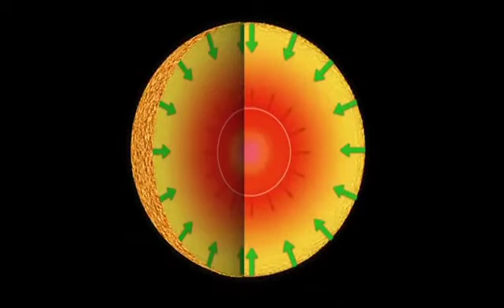NASA - How a Star works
How does a Star work? (the ones in Space - not the movie stars!) This helpful video will assist you with the large star kinesthetic activity and can be used as a class room activity.